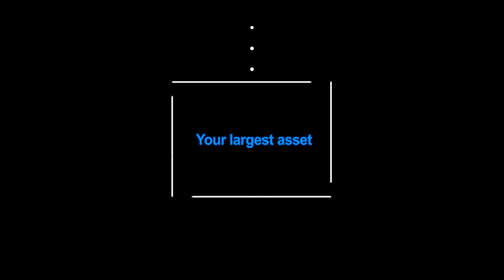2,167 Knox Road, Doonside